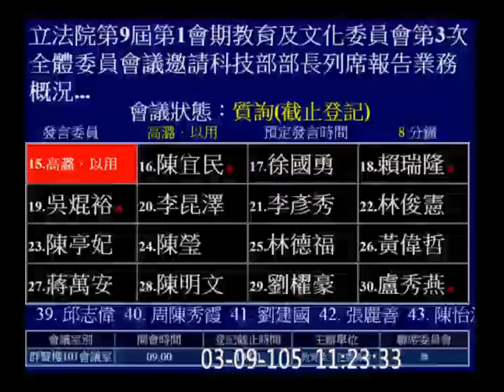20160309｜高潞．以用．巴魕剌Kawlo．Iyun．Pacidal｜教育及文化委員會｜質詢布農族獵人王光祿案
【教文委員會 第四次會議：質詢 科技部長 質詢稿】